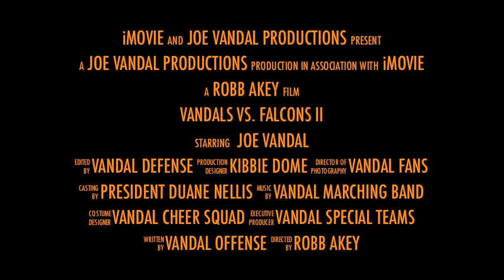Idaho vs Bowling Green: The Sequel